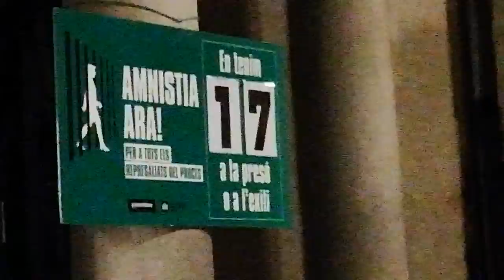Música per la llibertat 2021 01 23 2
Rosa Maria Rodríguez, saxo